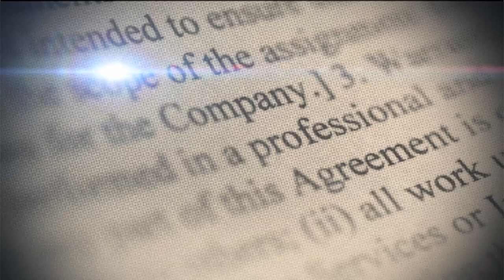ERIC ORTIZ CANDIDATO A DIPUTADO DEL DN CIRCUNSCRIPCION 2 POR ALIANZA PAIS